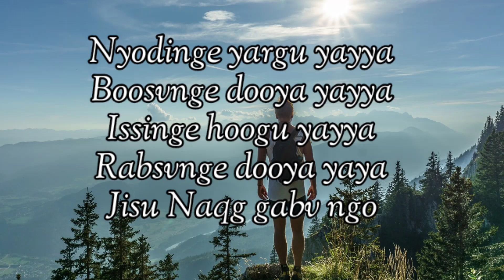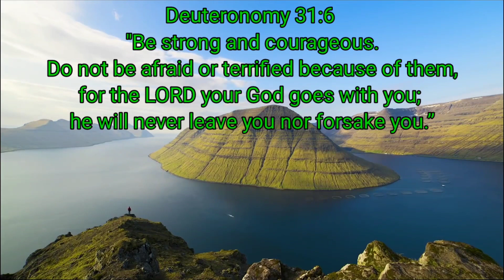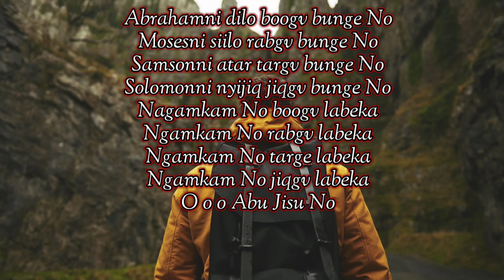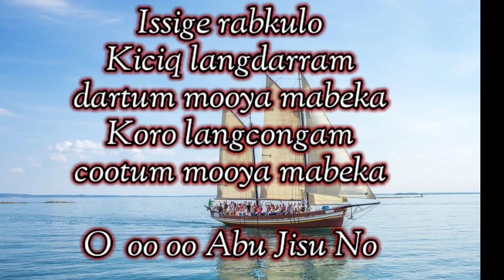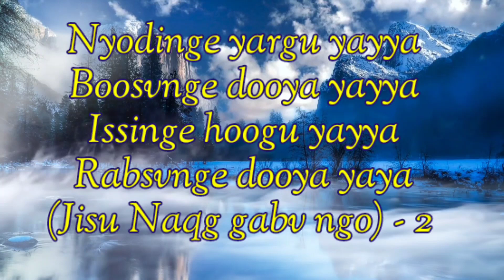Nyodinge Yargu Yayya//Nyishi Christian Song//Lyrical Video//Pastor Gyamar Baba